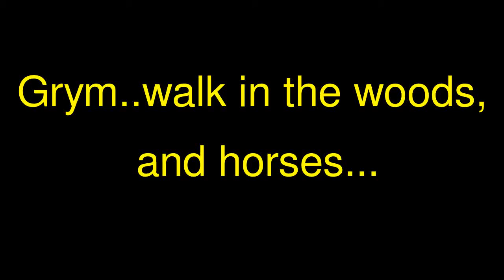Grym..walk in the woods, and horses...